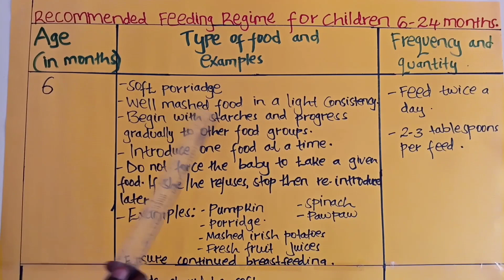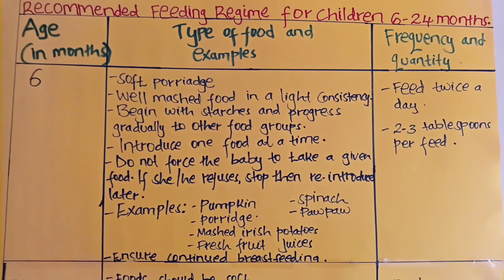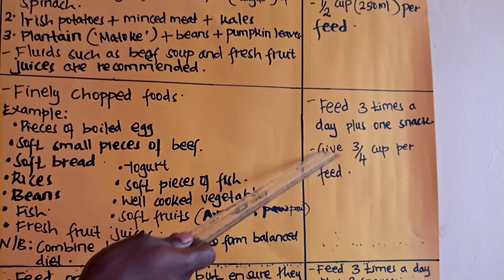The First 1000 Days of Life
This video is packed with knowledge on the need for proper nutrient intake from the time of conception to the second birthday of a child. This of course does not rule out the importance of  adequate nutrition before conception or after 2 years of a child's life. The focus here is sensitize the public that the nutrition care accorded to the pregnant mother, and when she is lactating, as well as the baby's breastfeeding and complementary feeding status have lasting and significant impact on both physical and mental health of the child. The impact thereof runs through childhood into adulthood. Hopefully, parents and family people will benefit from this video by gaining knowledge on why and how they should invest in the first 1000 days of life for a healthy and productive population.